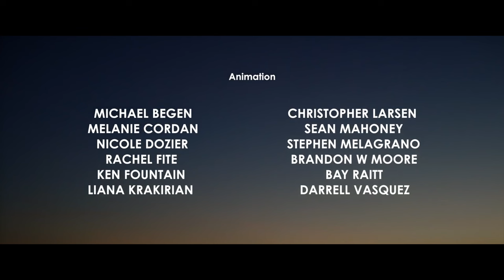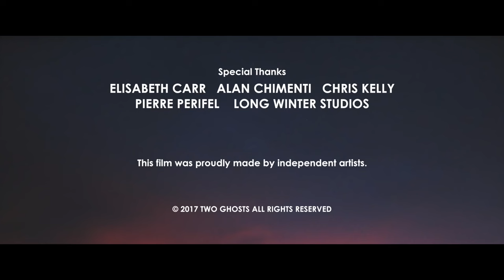Coin Operated - Animated Short Film (Rescore) Marco Miele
When I first saw this short film I was really excited, so much that I couldn't help but translate my feelings into music. So I started composing the original music to make my own version of this beautiful short film. I also made and edited the sound design with my new organic sound library that I am developing for kontakt.

I think the original work is incredibly fantastic, exciting, but I hope this personal interpretation of mine is able to excite you and please you.

The voice of the child is by Giacomo Pascale who for the first time approached the dubbing and had fun with me in front of a microphone.

Music e Sound Design - Marco Miele

If you'd like to support my musical development, thank you so much. You can donate to my PayPalMe All proceeds go back into the creation of my musical content. I really appreciate your support in advance!